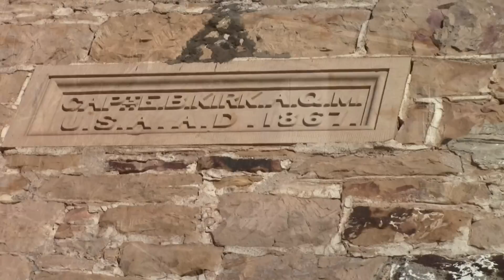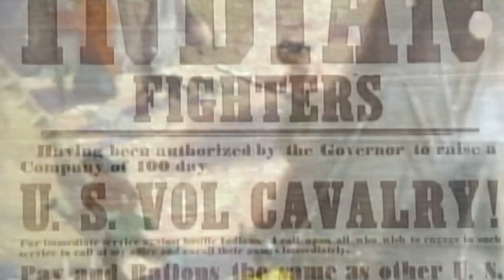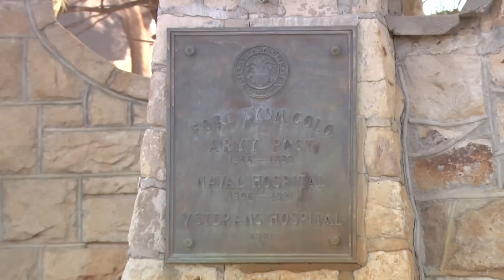2013 Fort Lyon (Las Animas, CO)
Fort Lyon was built by the US Army in 1867, replacing the older Fort Lyon which was flooded out by the Arkansas River. Most of the original buildings still stand, including the old surgeon's quarters (now a chapel) where Kit Carson died in 1868. Vacant since 2011, Bent County CO officials would like to use the facilities as a rehab center for homeless veterans.

Since 2002, CBS 4 (Denver) has teamed up with Colorado Preservation, Inc. to showcase endangered places in Colorado that--if left alone--would disappear from the historic fabric of our state. Colorado Preservation Inc. publishes the annual "Colorado's Most Endangered Places" list to bring attention to these sites in hopes that they can be saved.